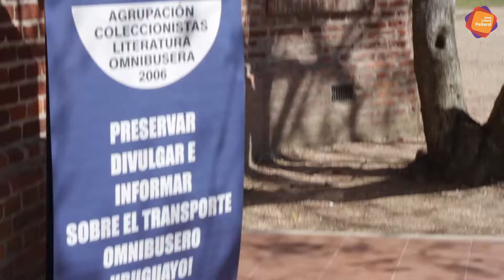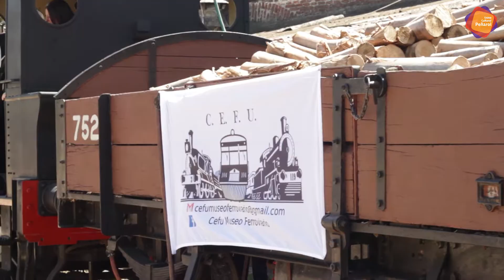CBP Día del Patrimonio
Video registro de la actividad realizada en el Centro de barrio Peñarol por la jornada del Patrimonio.